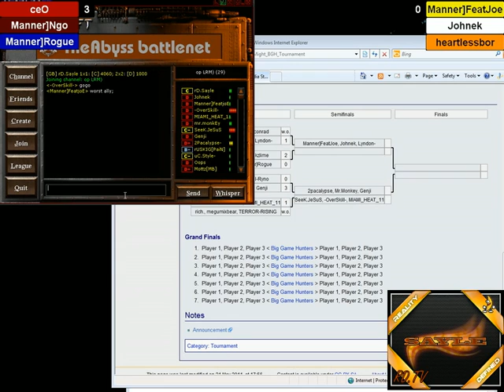ceO's team vs Manner]FeatJoe's team Game 3.